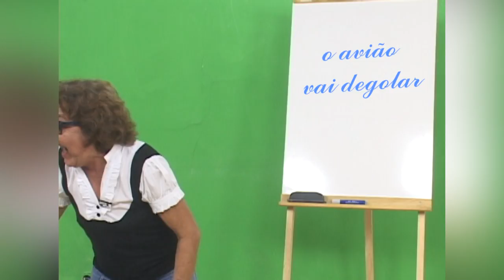VLOG DA IRENE #003 - VIAGEM DE AVIÃO